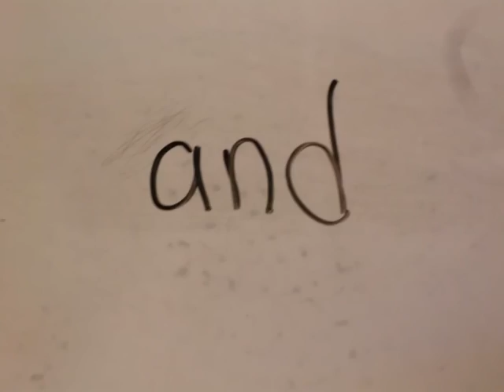Cannibal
randome vid :) took me two days to make(longer than any other) i know this song is kinda old but...enjoy :)